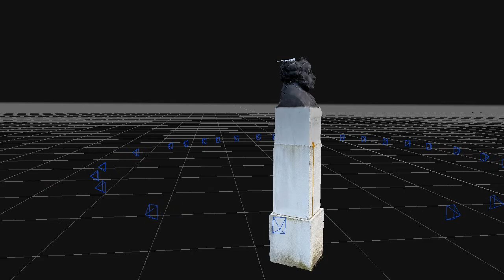My cool photogrammetry video